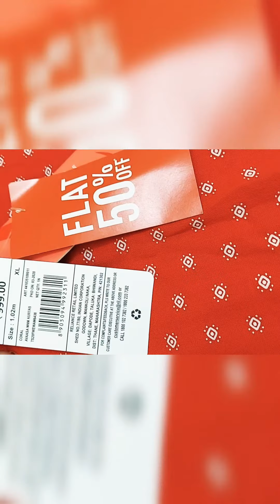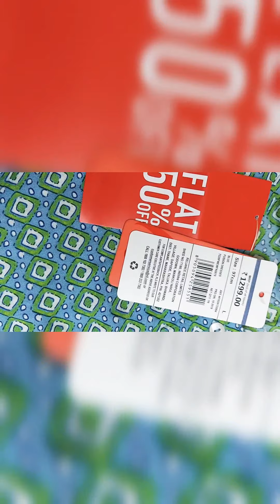Trends shopping vlog- flat50%+25%off/Trends shopping haul in tamil/trends offers